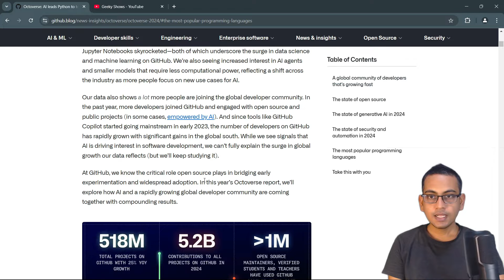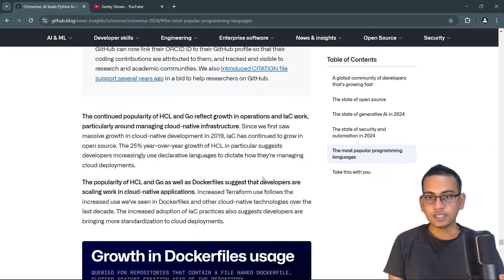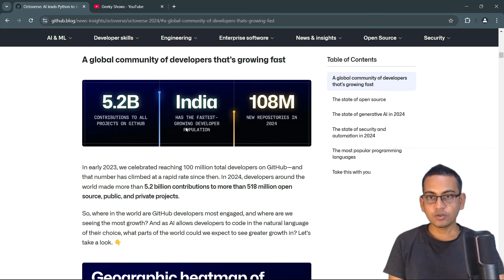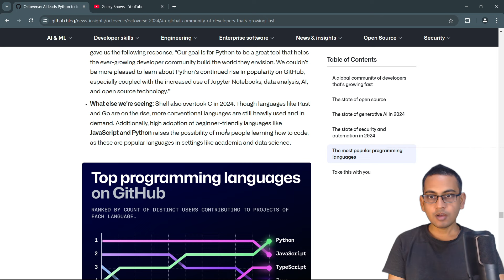AI’s Impact on Python to the #1 Programming Language Globally